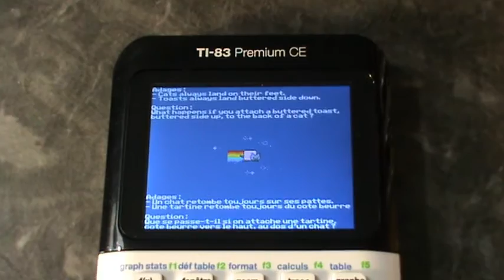Nyan Cat / TI-83 Premium CE